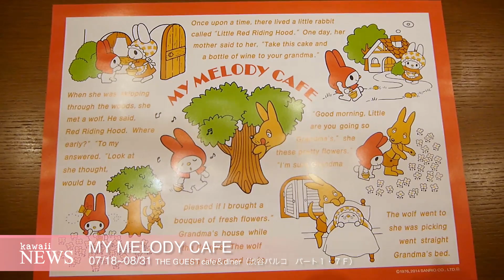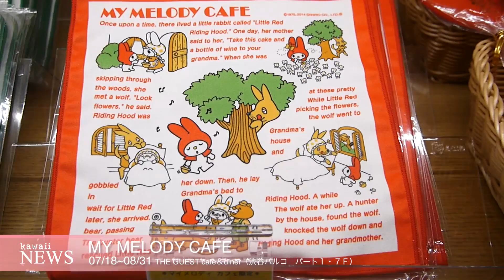渋谷PARCO期間限定マイメロディカフェを先取りレポ！ | My Melody cafe tokyo Report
THE GUEST cafe＆dinerでは大好評の「キキ＆ララカフェ」に続き、第２弾のコラボレーション企画として「マイメロディ カフェ」を開催！
店頭には、マイメロディに変身できちゃうフォトスポットも登場！
また併設するショップでは、ここでしか買えないカフェ限定グッズをはじめ、マイメロディ関連商品を販売。
会　場：THE GUEST cafe＆diner
（渋谷パルコ　パート１・７Ｆ）
期　間：2014/07/18 (金) －2014/08/31 (日)
OPEN 11:00 / フードL.O. 22:00 / ドリンクL.O. 22:30

♥♥♥関連動画 ♥♥♥
Kawaii News & Events / カワイイニュース＆イベント再生リスト